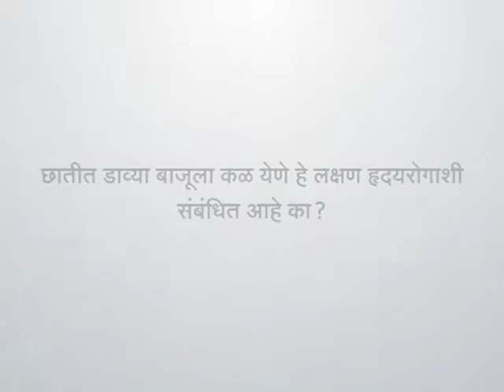छातीत डाव्या बाजूला कळ येणे हे लक्षण हृदयरोगाशी संबंधित आहे का